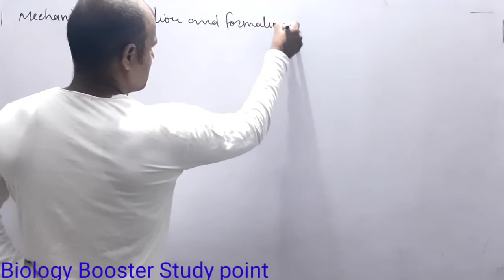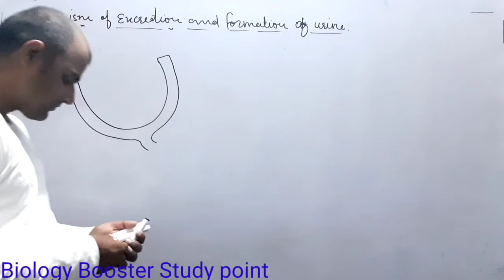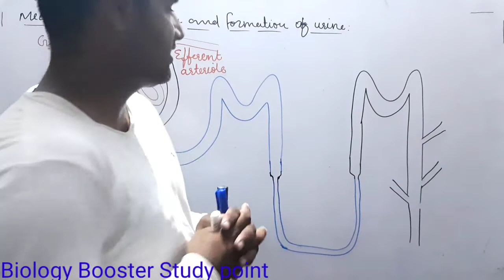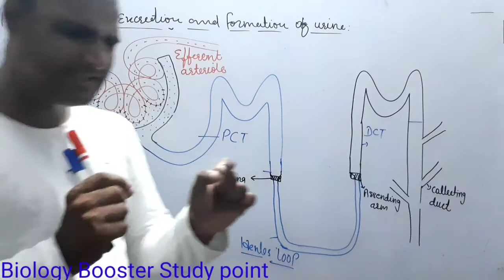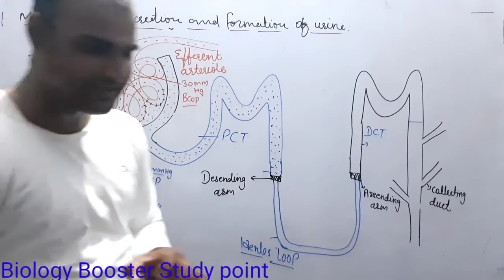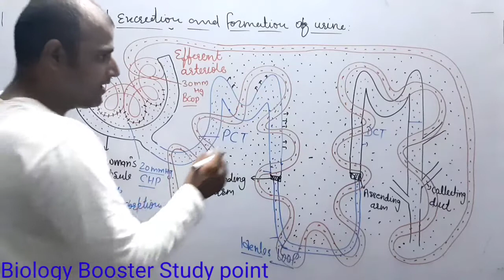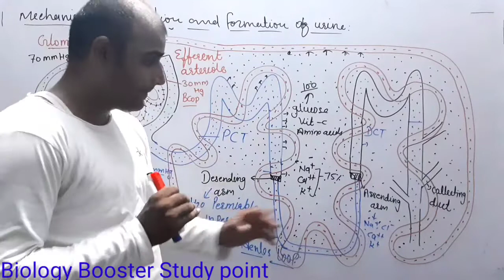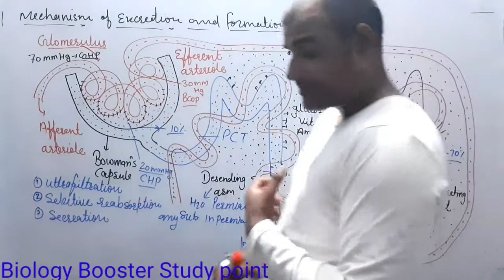Mechanism of excretion and formation of urine, Class-12(VIJAY SIR)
Human Excretory system(part-11)